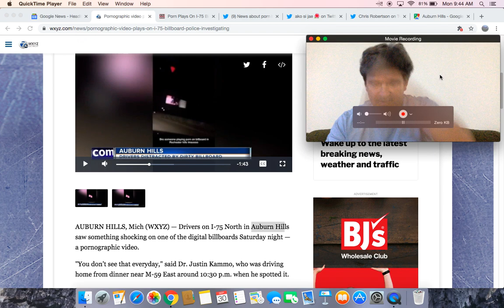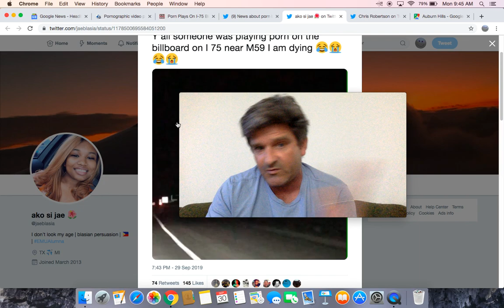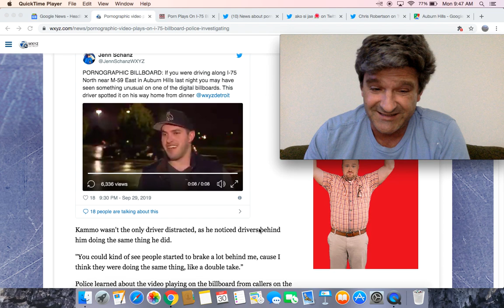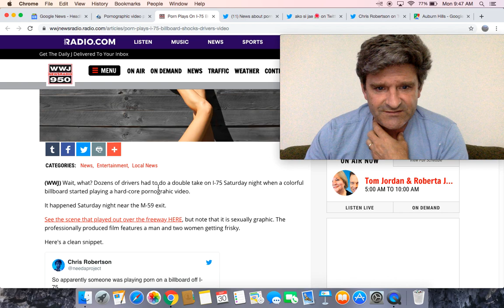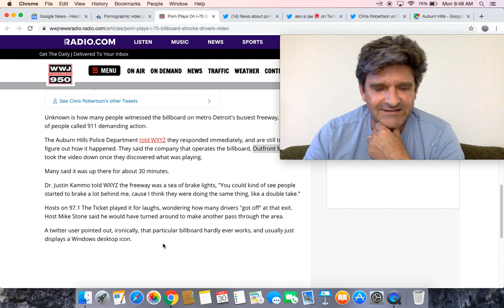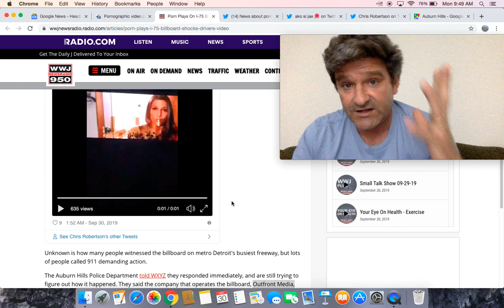Porn video plays on I-75 Billboard, Shocks Drivers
Pornographic video plays on I-75 billboard, police investigating

Pornographic video plays on I-75 billboard in Auburn Hills